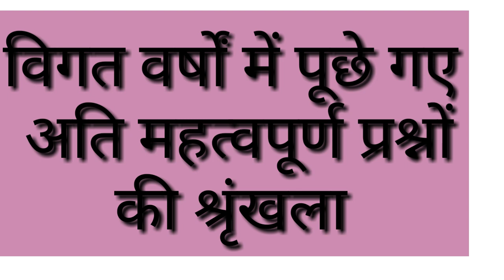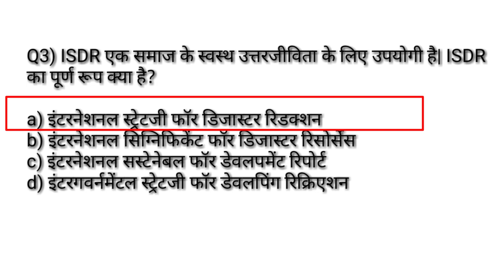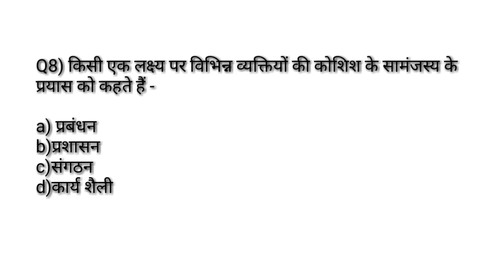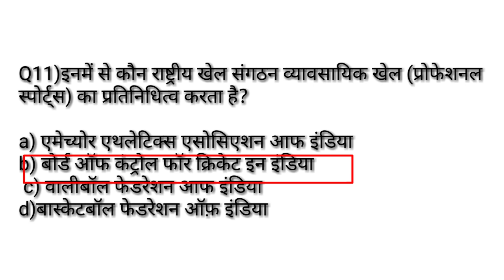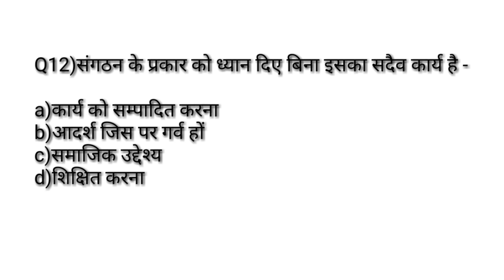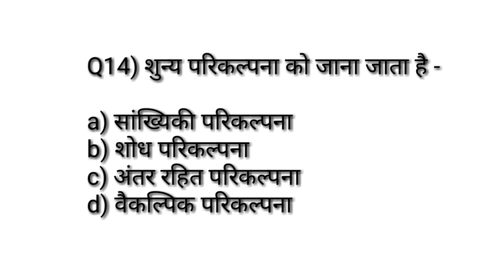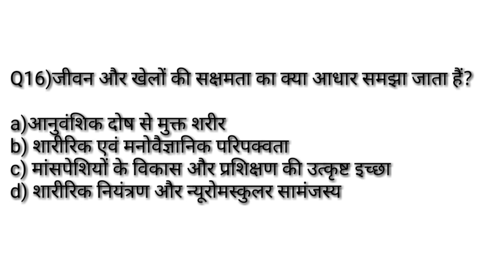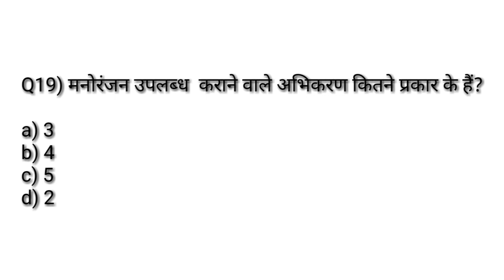Physical education previous year question answer MCQसीरिज-36/sports sociology /TGTPGTLTKVSNVSUGCNET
Hi